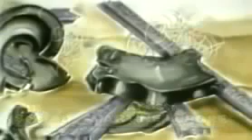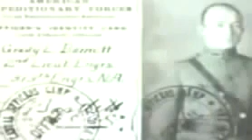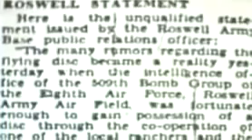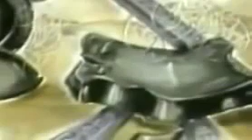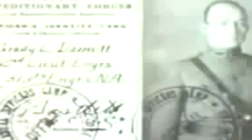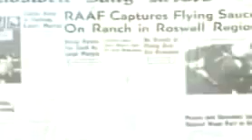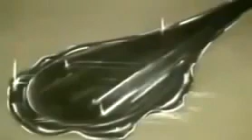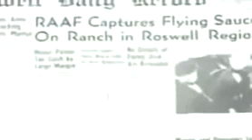Kontroverse Fotoaufnahme Von Aliens Und Das Geheimnis Von Roswell Dokumentation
Doku Deutsch.

Kontroverse um angeblich entdeckte historische Fotoaufnahmen außerirdischen Leichen von Roswell und Die Roswell Dokumentation! Achtung RealSights hat .

Doku Deutsch. Kontroverse um angeblich entdeckte historische Fotoaufnahmen außerirdischen Leichen von Roswell und Die Roswell Dokumentation! Achtung .

In Mexiko-Stadt haben selbsternannte Ufologen bei der Veranstaltung "Be Witness" erstmals Fotos präsentiert, die beweisen sollen, das bei dem "Zwischenfall" .